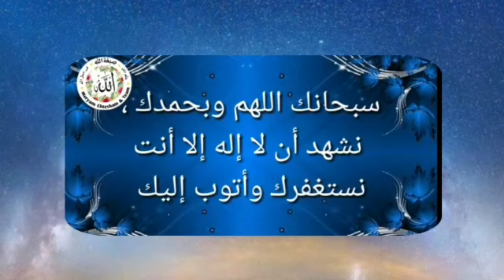Zakat K Masail|| زكٰوة كى اهميت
Speaker: Maryam Entesham